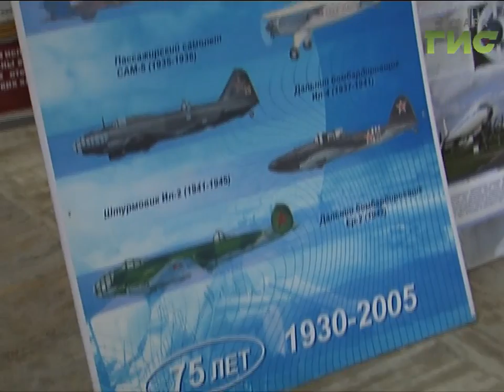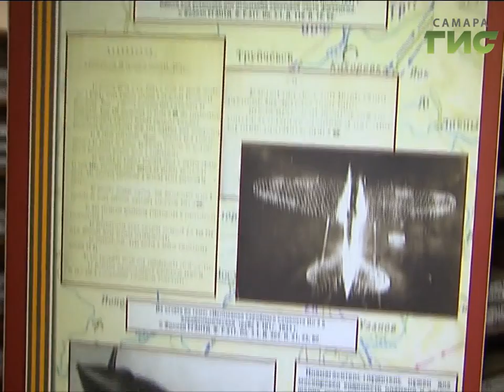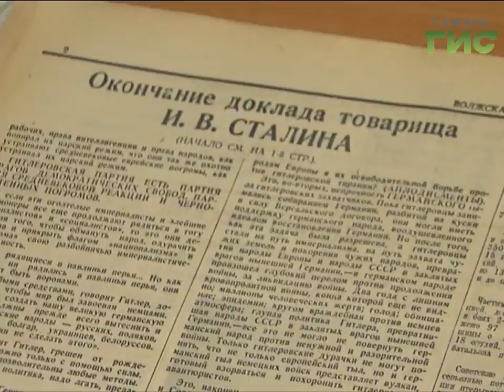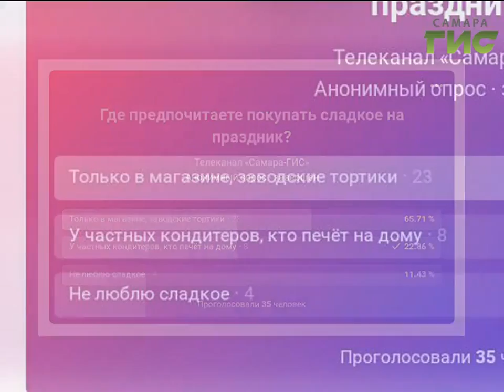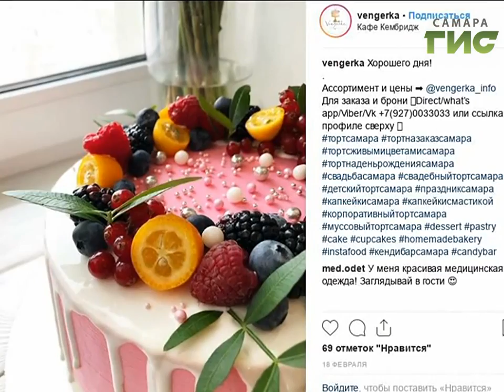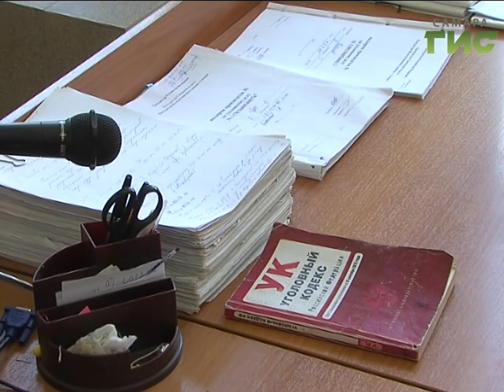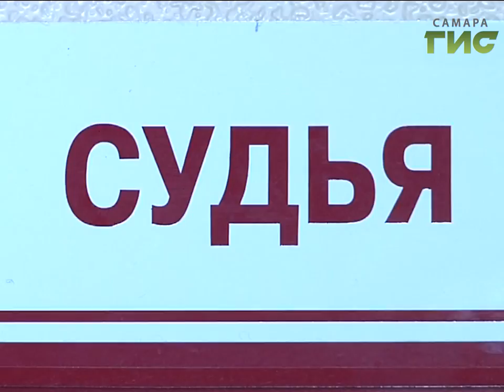"События" от 29.03.2019 (день)